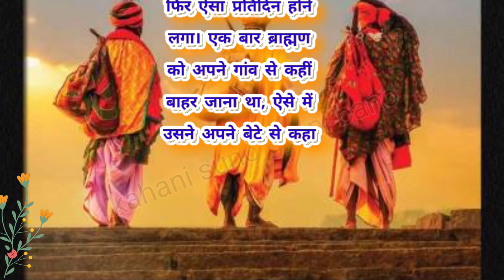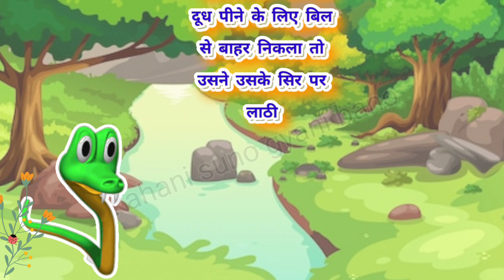लालच बुरी बला । लालची ब्राह्मण । kahani suno gyani bano । panchtantra ki kahaniyan । lalach ka ant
Hi,
In this channel short stories related to morality, are described. It is very interesting and knowledgeful for all.

we will be trying to provide best quality content related to education, morality, inspirational and motivational videos for your kids. So that they think and learn in better ways.

We are always happy to hear you.

Please send your feedback in comment box.